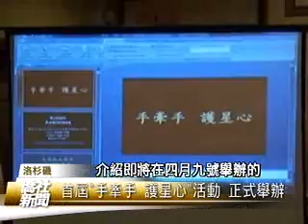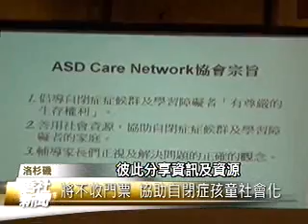「手牽手護星心」活動記者會 - 僑社新聞 04-08-11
美國 洛杉磯
「手牽手護星心」活動記者會
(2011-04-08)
在四月二號「世界自閉症日」當天
自閉症症候群及學習障礙關懷協會
在洛杉磯僑教中心舉行記者會
介紹即將在四月九號舉辦的
「手牽手 護星心」嘉年華活動
包括資深媒體人蔣天鐸
南加州中國大專聯合校友會
會長史迺麗
天使之家殘障基金會
會長蘇世志等人都到場支持
活動發起人 金馬影帝王冠雄表示
關懷協會成立的宗旨
是倡導自閉症症候群患者
「有尊嚴的生存權利」
並協助家長們正視及解決問題
我們四月九號的活動
是一個開放性的 它不要收門票
這次有很多的協會來支援我們
像殘障協會它是我們協辦單位
像天使之家我們也很歡迎
就也是我們協辦單位
它們都會來做很多的表演
我們有舞蹈協會來表演
最主要就是大家是歡樂的場合
我們也要讓這些孩子能夠社會化
環保音樂家台灣女婿馬修連恩
特別創作一首歌曲"彩虹"
希望藉由音樂關懷自閉兒
同時讓社會大眾更了解自閉症
目前中華民國自閉症總會
財團法人自閉症基金會
以及財團法人肯納自閉症基金會
都已經與關懷協會完成簽約
彼此分享資訊及資源
而多年來致力公益關懷的
台灣「鄧麗君文教基金會」
也決定將進行中的
「日本著名音樂家久石讓
改編鄧麗君歌曲」大型發表會
部份收益 捐給自閉症團體